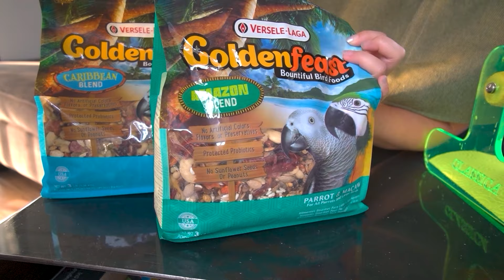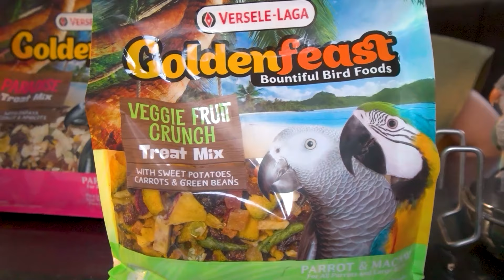อาหารนกแก้ว GoldenFeast EP.299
สวัสดีค่า ทุกคนนนน Goldenfeast กลับมาแล้ว!!!
หลังจากที่ห่างหายไปนานหลายปี กลับมาครั้งนี้พร้อมกับโฉมใหม่ สวยกว่าเดิม!!
แหละนี้มีอาหารนกแก้วและขนทนกแก้ว ที่มินอยากแนะนำทุกคนจริงๆ
มีคุณค่าทางอาหารครบถ้วน แถมยังมีโปรไบรโอติกช่วยให้เด็กๆแข็งแรง
นกแก้วของใคร ไม่ค่อยกินเพราะเบื่ออาหาร แนะน้ำจริงๆ!!
นอกจากที่จะได้คุณประโยชน์ทางโภชนาการแล้ว
ยังแยกสูตรอาหารตามภูมิภาคอีก ทำให้นกแก้วของเรากลับไปกินอาหารที่อยู่ในแหล่งกำเนิดเดิมอีกด้วยย
ต้องรีบไปหาซื้อกันนะค่าาา

การเลือกสูตรอาหารที่เหมาะสม สำหรับนกแก้ว Goldenfeast

Indonesian blend
Madagascar blend
Amazon blend
Caribbean blend

ทั้ง 4 สูตร ดังกล่าว เหมาะกับนกแก้ว Parrot ตั้งแต่จนาดกลาง-ใหญ่ ด้วยคุณค่าสารอาหาร(โปรตีน ไขมัน .) ที่ใกล้เคียงกันในทุกสูตร

เพราะ Goldenfeast คิดข้ามไปอีกชั้น นอกจากจะคำนึงถึงคุณค่าสารอาหาร วัตถุดิบแต่ละชนิดย่อมหมายถึงความแตกต่างทั้งสารอาหาร วิตามิน แร่ธาตุ สารต่อต่ออนุมูลอิสระ

การได้กินอาหารที่หลากหลายบนพื้นฐานแห่งความสมดุลสารอาหารที่ Goldendfeast มีให้ในทุกสูตร จึงหมายถึง สุขภาพที่แข็งแรง การกระตุ้นภูมิต้านทานที่เหมาะสม รวมถึงการปรับสภาพสมดุลในระบบทางเดินอาหารจากสารกลุ่ม Pre Pro และ Post - biotics จากธรรมชาติของวัตถุดิบแต่ละชนิด จึงเป็นเหตุผลที่ทำไมนกที่เลือกกิน Goldenfeast อย่างสม่ำเสมอจึงมีสุขภาพที่แข็งแรง

ส่วนสูตรไหนจะเหมาะกับนกคุณนั้น ให้นกคุณเลือกได้ลองว่าถุงไหนคือสิ่งที่เค้าชอบ และหากมีการเปลี่ยนสูตรอาหารบ้างก็จะยิ่งทำให้เค้ามีสุขภาพที่แข็งแรงสมบูรณ์ยิ่งๆขึ้นไป

Goldenfeast นำพลังธรรมชาติจากแต่ละภูมิภาค ส่งให้นกคุณถึงบ้าน

หากใครสนใจไก่บราห์ม่า ฟอร์มดีๆ สวยๆ เข้ามาได้ที่ใต้ลิ้งค์นี้เลยจ้า

เพื่อเป็นกำลังใจให้เด็กๆบ้าน Birdyard กันด้วยนะคะ
✨สามารถติดตามอีกช่องทางได้ที่💕